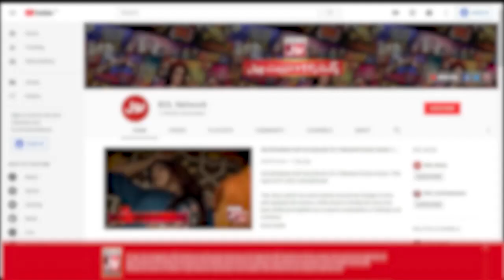Ibad Nay Ki Shadab Ki Sazish Benaqaab | Mohabbat Karna Mana Hai |Pakistani Drama Serial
Ibad Nay Ki Shadab Ki Sazish Benaqaab | Mohabbat Karna Mana Hai | Pakistani Drama Serial | BOL Drama

Watch Drama Mohabbat Karna Mana Hai Every Thursday at 9 Pm Only on BOL Drama Youtube Channel